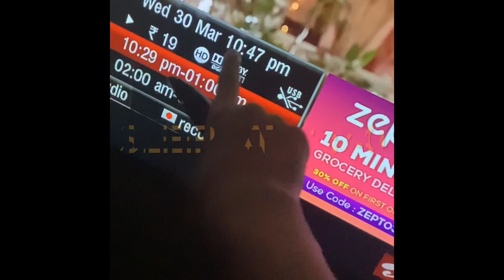Mission kutiya safai🥲🤦🏻‍♀️🤣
Suagar dalgona candy